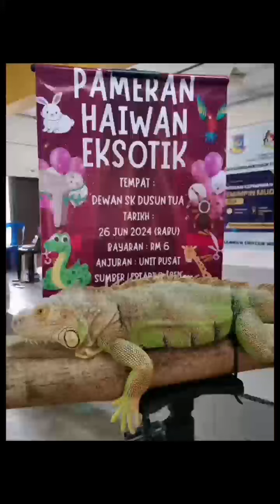Kenangan Pameran Haiwan Eksotik SKDT 2024 🤗🤗🌹🌿